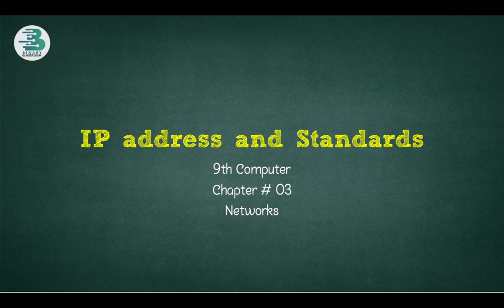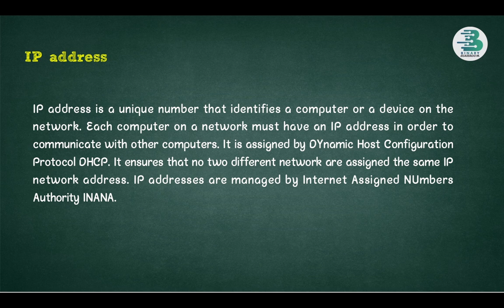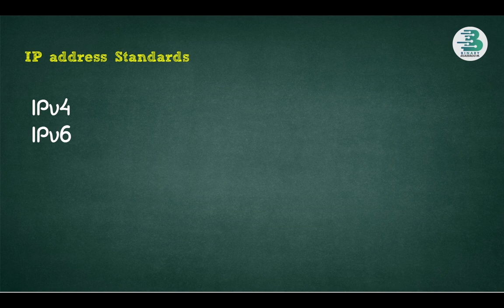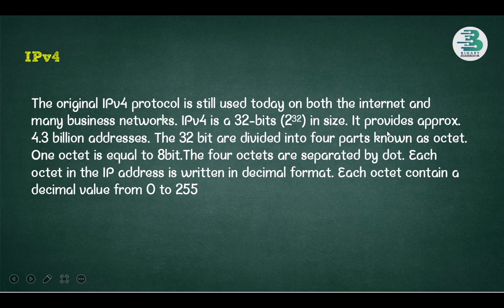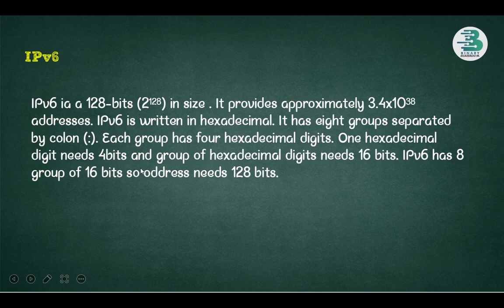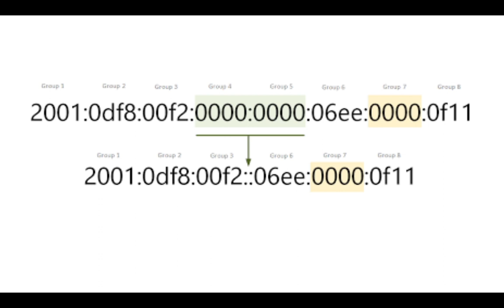Unraveling IP Addresses: Understanding IPv4 and IPv6 in the World of Networking | 9th computer new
In this video, we dive into the fascinating world of IP addresses and explore the key differences between IPv4 and IPv6.

IP addresses are the backbone of modern networking, serving as unique identifiers for devices connected to the internet. Understanding IP addresses and the transition from IPv4 to IPv6 is crucial for anyone interested in computer science, network administration, or general technology enthusiasts.

In this comprehensive video, we begin by explaining the concept of IP addresses and their significance in the world of networking. We delve into the structure of IP addresses and discuss how they facilitate the communication and routing of data packets across networks.

Next, we explore the two primary versions of IP addresses:

IPv4 (Internet Protocol version 4): We'll discuss the characteristics of IPv4, which uses a 32-bit address format and supports approximately 4.3 billion unique IP addresses. We'll explain the components of an IPv4 address, including network and host portions, subnet masks, and classes. We'll also touch upon the challenges associated with the depletion of IPv4 addresses due to the rapid growth of internet-connected devices.

IPv6 (Internet Protocol version 6): We'll delve into the features of IPv6, which was introduced to address the limitations of IPv4 and provide a vastly expanded address space. IPv6 uses a 128-bit address format, allowing for an astronomically large number of unique addresses. We'll explore the structure of IPv6 addresses, including hexadecimal notation, addressing schemes, and the benefits of IPv6, such as improved scalability, enhanced security, and support for new technologies.

Throughout the video, we'll compare IPv4 and IPv6, highlighting the key differences, advantages, and challenges associated with each version. We'll discuss the factors driving the migration from IPv4 to IPv6 and the importance of ensuring compatibility and coexistence between the two protocols.

By the end of this video, you'll have a solid understanding of IP addresses, the differences between IPv4 and IPv6, and the significance of the transition to IPv6 in ensuring the continued growth and connectivity of the internet.

Whether you're a student, aspiring network administrator, or simply eager to expand your knowledge of networking and internet technologies, this video provides a valuable foundation.

Join us on this enlightening journey as we demystify IP addresses and explore the world of IPv4 and IPv6. Let's dive in together